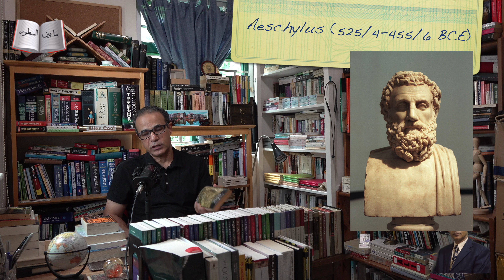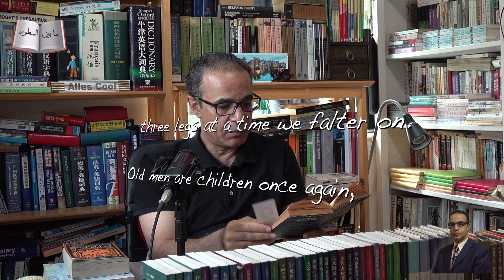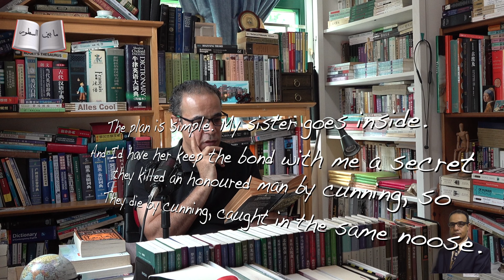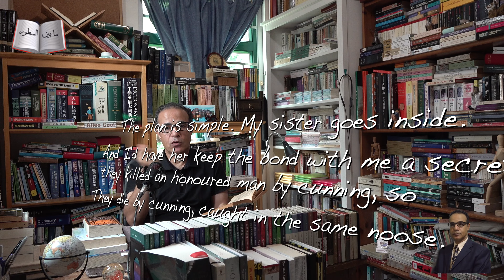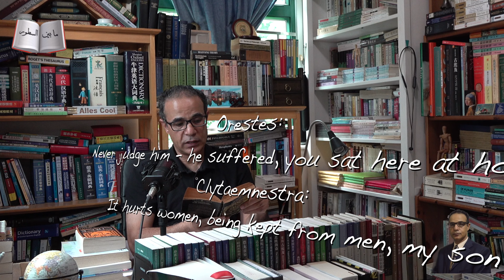Oresteia Agamemnon, The Libation Bearers, & Eumenides by Aeschylus أوريستيا لاسكيلوس، ثلاث مسرحيات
Oresteia: Agamemnon, The Libation Bearers, & Eumenides by Aeschylus ثلاثية اسكيلوس، أوريستيا، ثلاث مسرحيات: أجامنون، حاملي الإراقة، يومينيدس